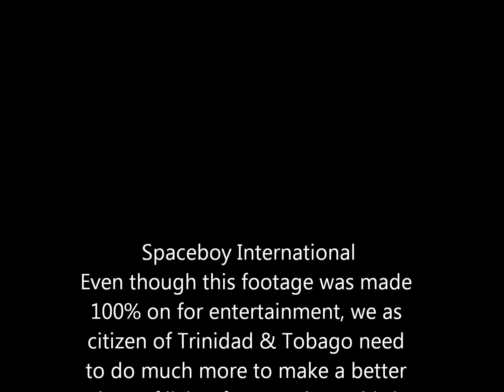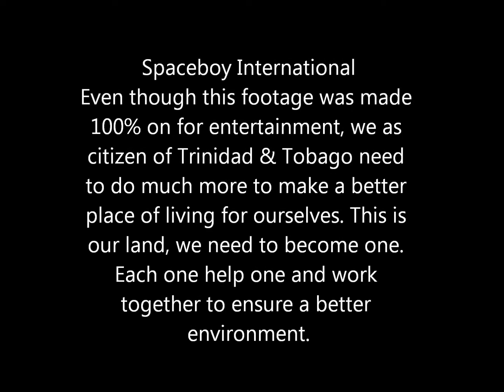Spaceboy International V-log